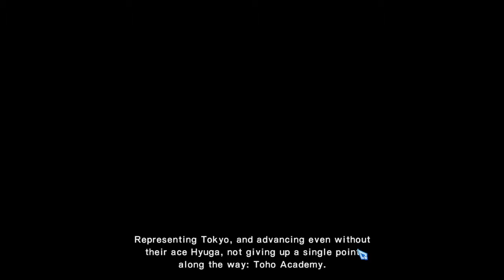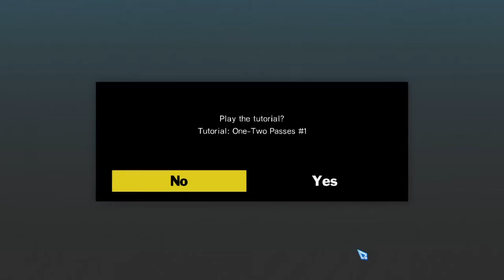Captain Tsubasa rise of new champions gameplay walkthrough part5_the journey (full game) pc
Captain Tsubasa Rise of New champions GameplayWalkthrough pc
let's play playthrough review guide Showcasing all cutscenes movie edition, all boss fights / boss fights, side missions, upgrades, outfits / costumes, all characters, best moments, final boss and true ending, secret ending.

Captain Tsubasa.